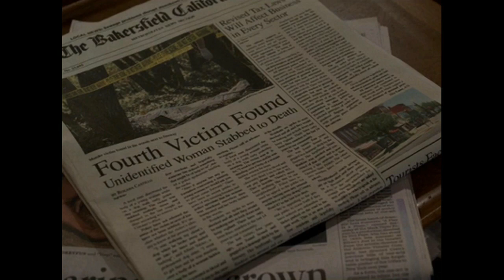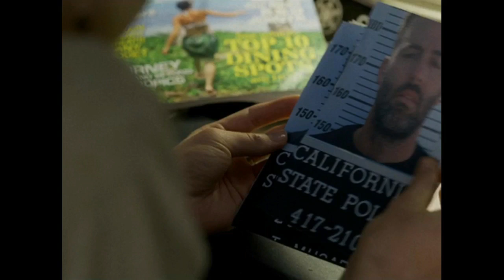The Little Things (2021) Crime Movie Explained in Hindi/Urdu| Thriller Movie Summarized in Hindi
Description:-
The Little Things is a (2021)American Neonoir Crime/Thriller Film Explained by Hollywood Library’s in Hindi. Set in Early 1990’s Los Angeles the Film follows Detectives who Investigates a string of Murders, which lead them to a strange loner who may be the Culprit.
Credits:-
Written & Directed by:- John Lee Hancock
Produced by:- Hancock & Mark Johnson
TheLittleThings(2021)ExplainedbyHollywoodLibrary’sinHindi.